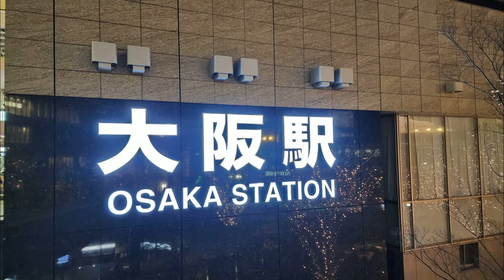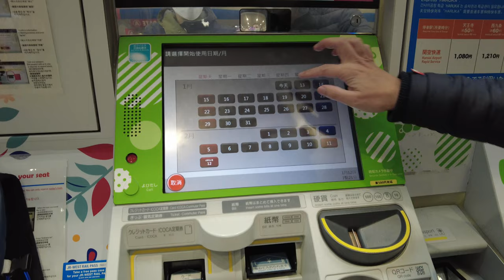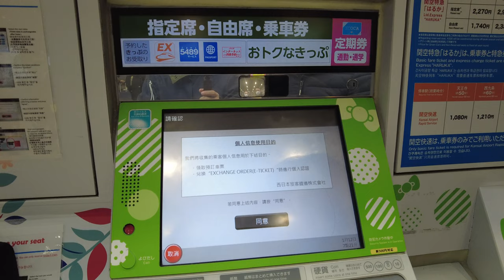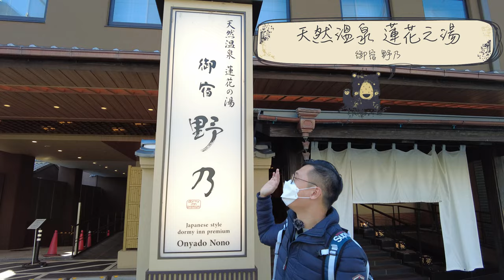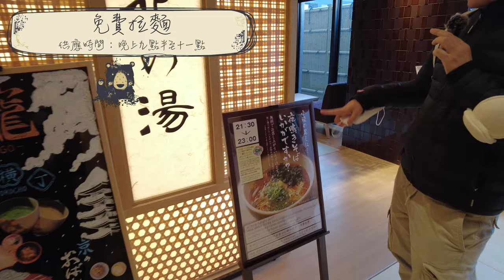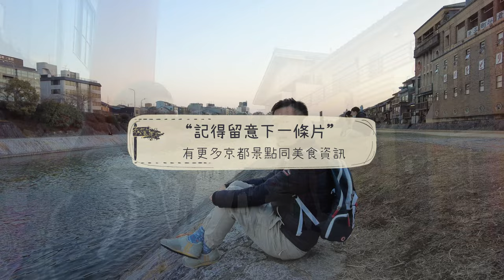AAL安迪遊蹤 - 安迪快閃日本京都(酒店篇) 天然溫泉 蓮花之湯 御宿 野乃 Hot Spring Onyado Nono Kyoto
「御宿 野乃京都七條」位於京都站附近，係一間館內皆鋪滿榻榻米嘅和式酒店，可以喺充滿日式氛圍嘅客房內可好好休息。
講到「御宿 野乃京都七條」最大嘅魅力之一，就一定係天然溫泉啦。除咗有氣氛一流嘅岩石溫泉，仲有可以一邊欣賞充滿京都風情嘅壁畫裝飾、一邊聽著令人放鬆音樂嘅「瞑想之湯」等等，可以喺度享受得到種類豐富嘅溫泉浴池。
於早餐時段，可以享用得到加入了由老舖所製作嘅「湯葉」（香港稱為腐皮），所烹煮而成嘅「豆腐皮海鮮蓋飯」，以及其他以當季食材所製作嘅美食。如果您夜晚突然肚仔餓想食宵夜？酒店仲有免費提供「夜鳴蕎麥麵（夜鳴きそば）」嘅服務，相當貼心！

喺各種細節位都可以照顧到客人所需，不愧係著名訂房網站第1名嘅人氣酒店！

景點資訊
地址：京都府京都市下京區材木町491番地
交通方式：JR京都站徒步約7分鐘